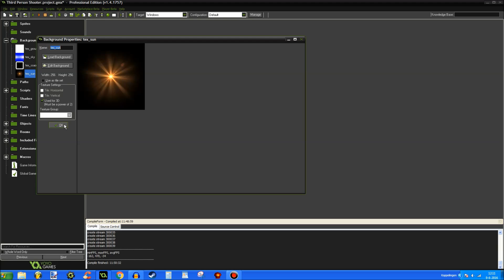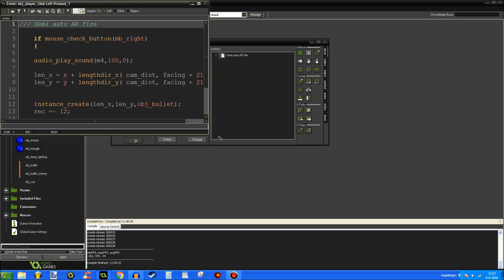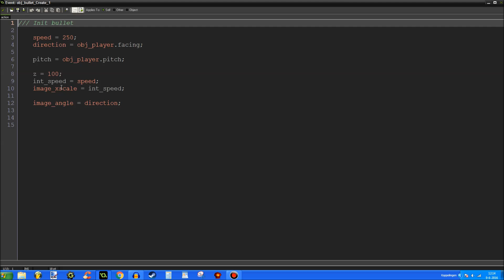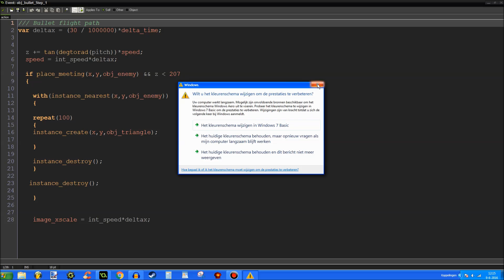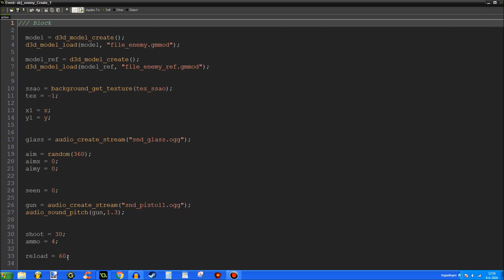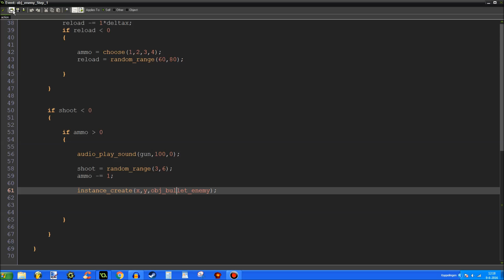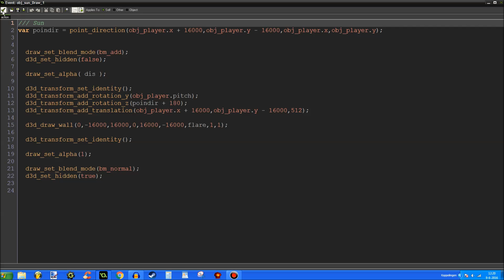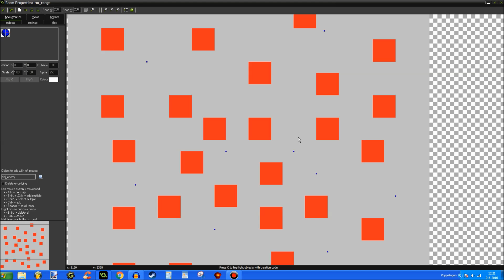GM:S Tutorial - 3D Third Person Shooter #2 - Shooting Enemies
Welcome to part 2 of the Third Person Shooter tutorial series using Game Maker: Studio! In this tutorial, we're going to add bullets for the player and enemies, a little bit of particle effects and a solar lens flare.

FPS or TPS?

Next tutorial:
(It should say TPS #3 of course!)